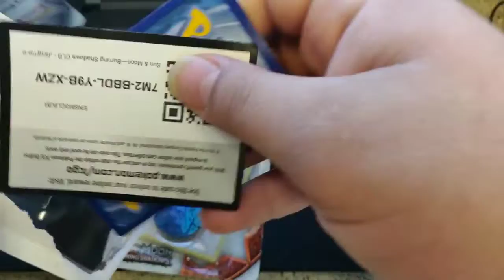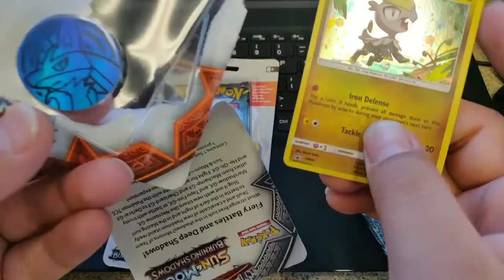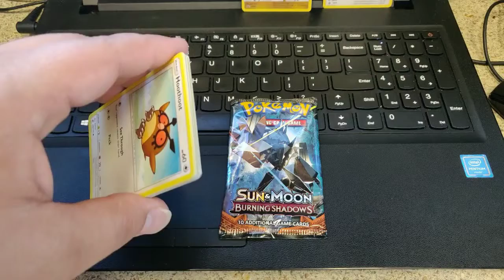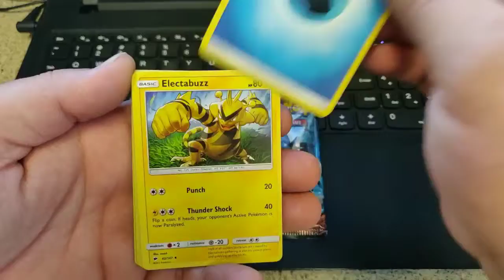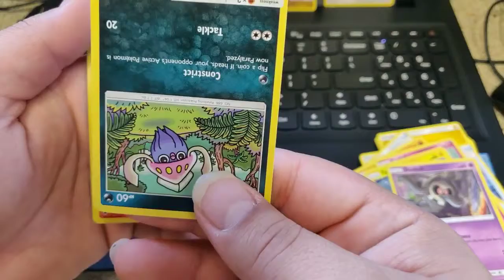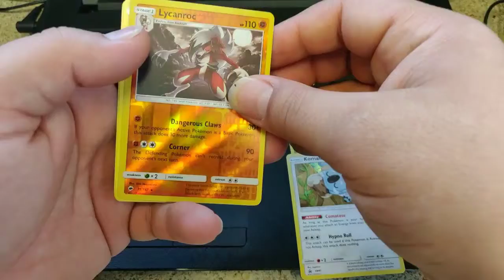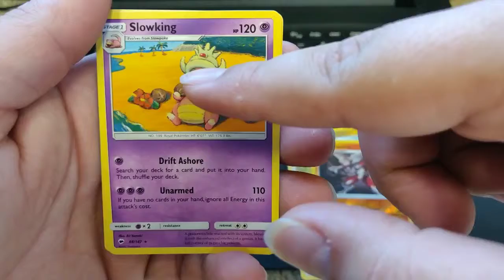Pokemon TCG Burning🔥Shadows 🕴️OnDutyOpening pt3 || PlayzGreninjaYT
On Duty Opening  pt3    Burning 🔥Shadows⚫ Edition

Always Smile Cause your Smile Can make Someone's day more Bright then it began.